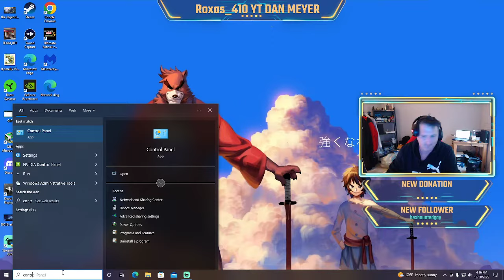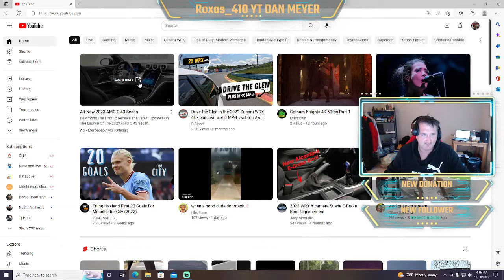Windows Web Pages loading slow or crashing even though internet speeds are fast Fix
If your web page and youtube videos are not loading here is the fix